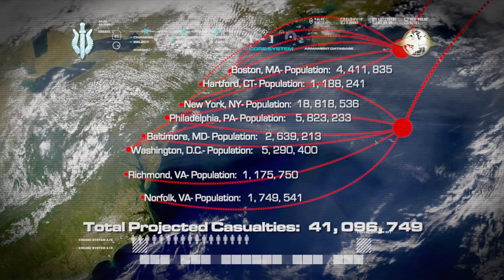Call of Duty Modern Warfare - Parts 17 (Let's Play / Walkthrough / Playthrough)